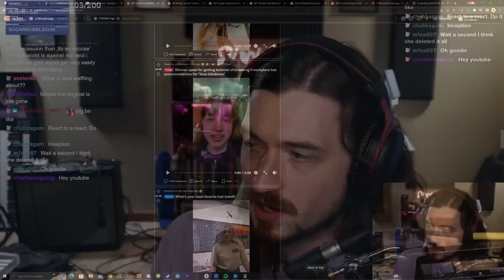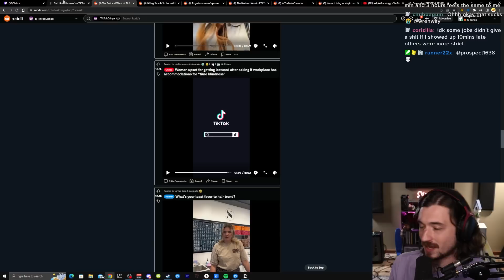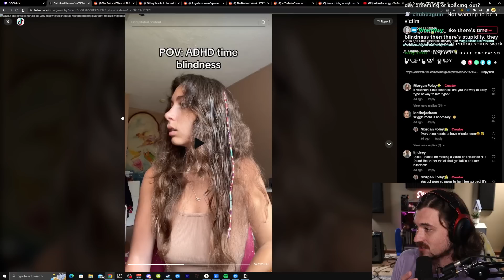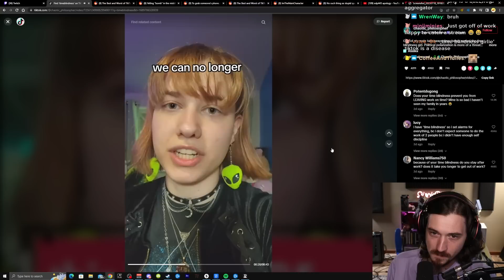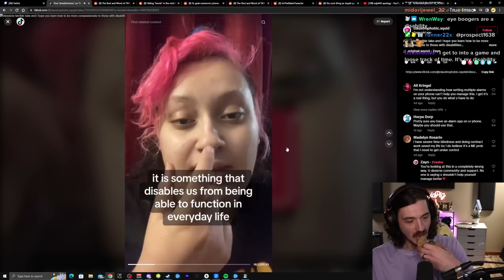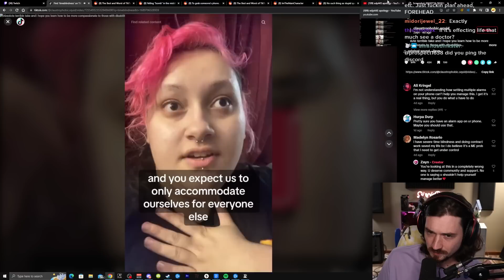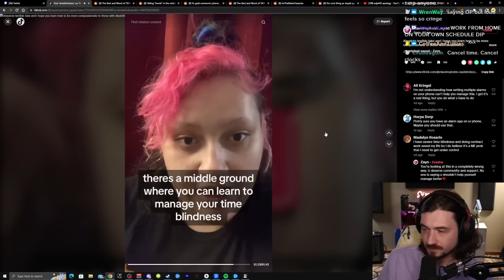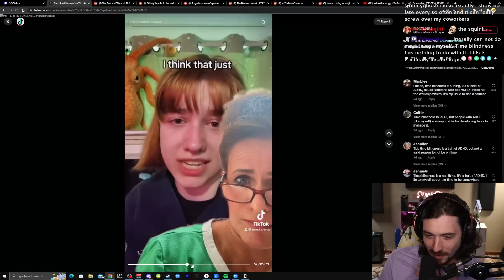Tiktoks Time Blindness Drama Is CRAZY